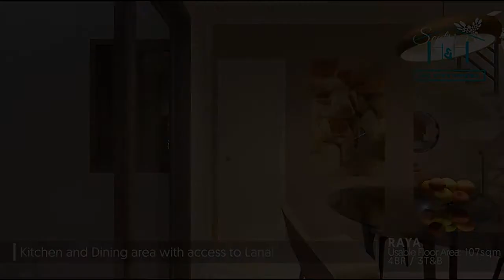MODERN AND ELEGANT HOUSE 4 BEDROOM 3 T&B FOR SALE IN ALAMINOS LAGUNA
Number of Bedrooms: 4
Number of Bathrooms: 3
Floor Area: 107 sqm.
Lot Area: 128 sqm.
House Type: Single Detached House
Number of Floors: 2
Number of Car Parking Spaces: 1